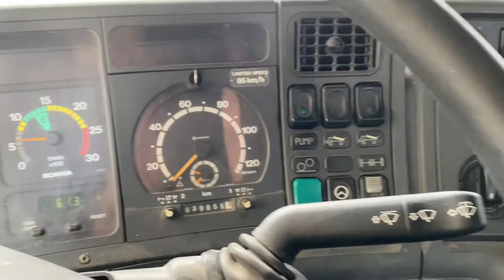Köp Lastväxlare Scania R124GB6X2*4NA470 på Klaravik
Lastväxlare Scania R124GB6X2*4NA470
Fabrikat: Scania
Modell: R124GB6X2*4NA470
Årsmodell: 2002
Fordonsår: 2002
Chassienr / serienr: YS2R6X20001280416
km-ställning: 639655.3 km
Motoreffekt: 345 kW

Drivmedel: Diesel
Dragkrok: Bygel
Växellåda: Manuell/tillsats
Miljöklass: Iii

Mått
Tjänstevikt / Lastv.: 12000 / 16500
Totalvikt: 28500

Fordonsstatus: Itrafik
1:a reg./1:a trafik sv.: 20020517 / 20020613

Utrustad med:
- Centrallås
- Elhissar